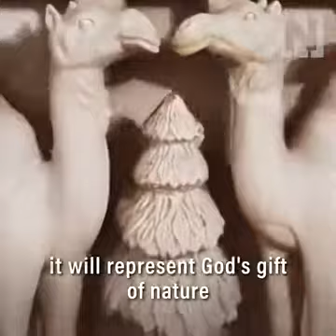मुस्लिम देश Abu Dhabi में बन रहा है हिन्दू मंदिर , २०२३ में हो जाएगा तैयार Modi ने दिलायी थी ज़मीन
मुस्लिम देश आबु धाभि में बना रहा है हिन्दू मंदिर २०२३ में बनकर हो जाएगा भव्य मंदिर । प्रधानमंत्री नरेंद्र मोदी ने वहाँ की सरकार से अनुरोध कर दिलायी ज़मीन ताकि वहाँ रहने वाले हिन्दू अपने रीति रिवाज से धर्म का पालन कर सके । मुस्लिम देश में नहीं कर सकते है मूर्ति पूजा किंतु मोदी ने कर दिखाया असत्य को सत्य
मोदी है तो मुमकिन है
प्रमोद मावी मेरठ

Muslim country is building a Hindu temple in Abu Dhabi, a grand temple will be built in 2023. Prime Minister Narendra Modi requested the government there to get the land so that the Hindus living there could follow the religion according to their customs. Idol worship cannot be done in Muslim country but Modi has shown truth to falsehood
Modi is possible
Pramod Mavi Meerut